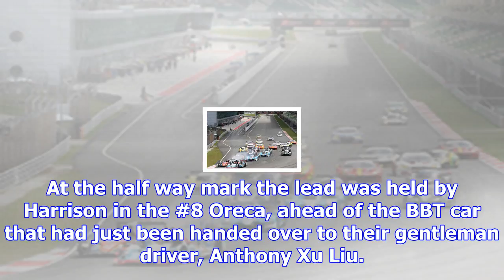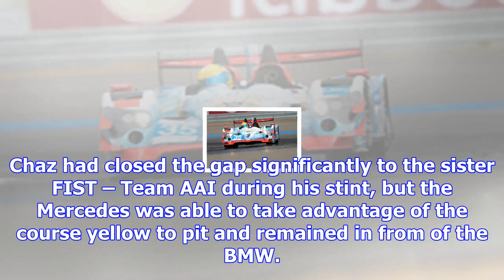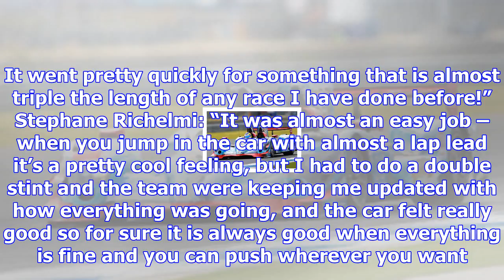Jackie chan dc racing x jota sport win round 1 of asian le mans series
A faultless run from the #8 Jackie Chan DC Racing x Jota Sport in their Oreca 05 Nissan, has seen th...